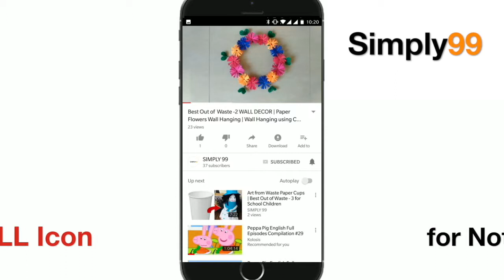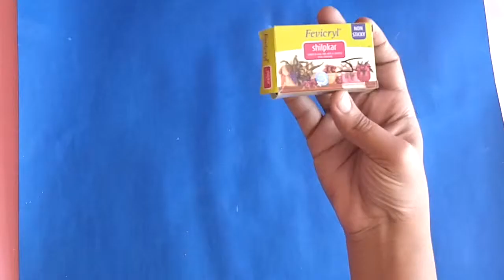Wall Hanging craft ideas DIY | Wall Decor using air dry clay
How to make easy wall hanging at home. This wall decor made with Air dry clay, cardboard and plaster of paris (pop). Plaster of paris give us wood finish.